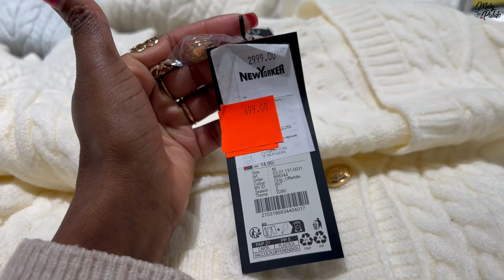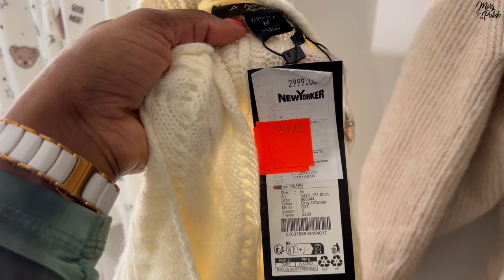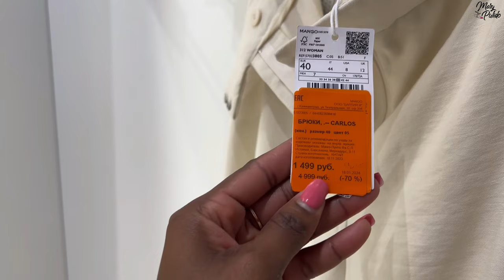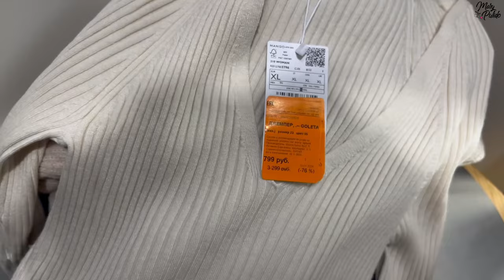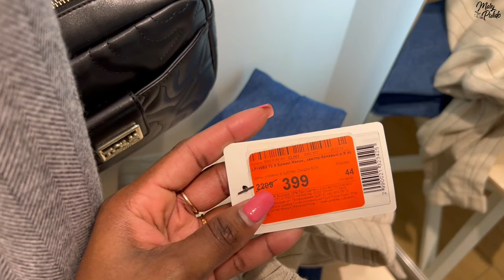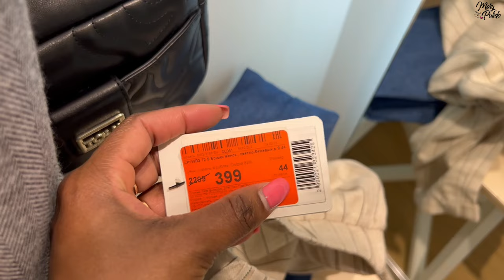HAUL REBAJAS, TODO BARATO🛍️ QUE ENCONTRÉ EN TIENDAS?! SUPER DESCUENTOS🏷️ | Mary Pulido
Hoy les comparto un haul de REBAJAS!
Super descuentos que encontré en tiendas como Mango, New Yorker, Ostin, Love Republic.

Магазин одежда  Love Republic

ADDRESS
Maria Pulido
600 Centerpoint Blvd
Qwintry Ste 663314
New Castle, DE 19720
United States

(Caja de belleza Suscripción mensual por solo $25 donde recibes 5 productos tamaño completo valorados en más de $100)
BOXYCHARM PREMIUM
(Caja de belleza Suscripción mensual por solo $35 donde recibes de 6-7 productos tamaño completo valorados en más de $200)

Enlace Octoly para pedir productos GRATIS!